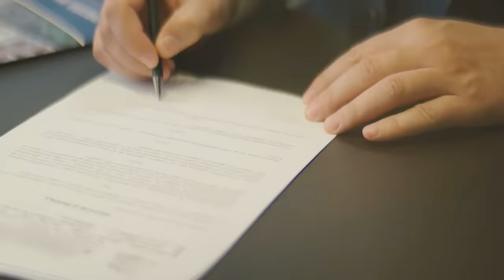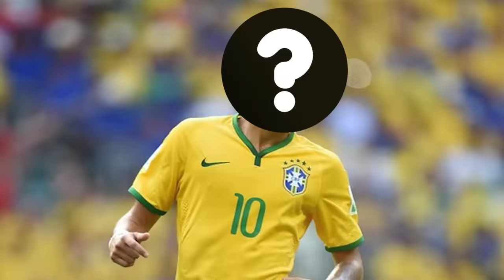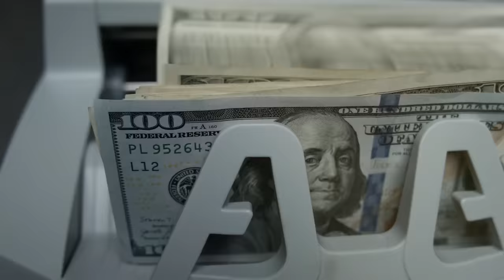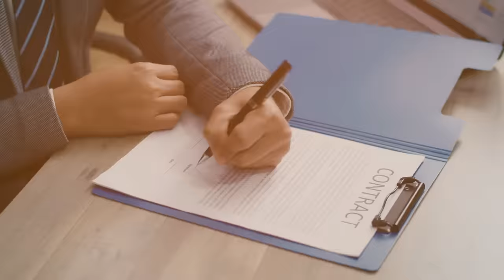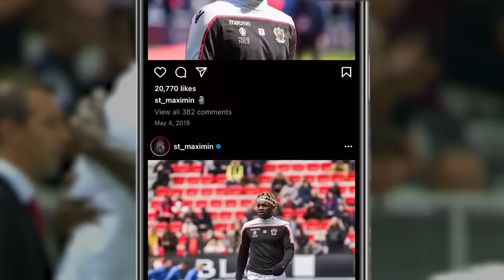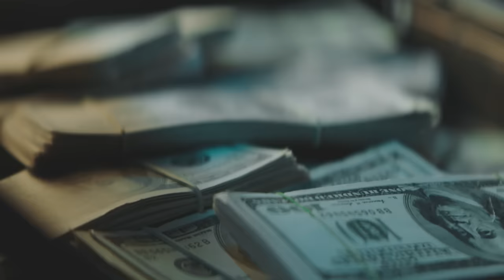BANNED Accessories In Football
This is the BANNED accessories in football. Discover the forbidden gear that has sparked controversies and debates in the world of soccer. From special shoes to technological accessories, we'll delve into the reasons behind these bans and how they've influenced the game.

Take an exclusive look at the prohibited accessories in the world of football! In this exciting video, we will explore the objects and equipment that have been banned on the playing fields, revealing behind-the-scenes insights and fascinating stories.